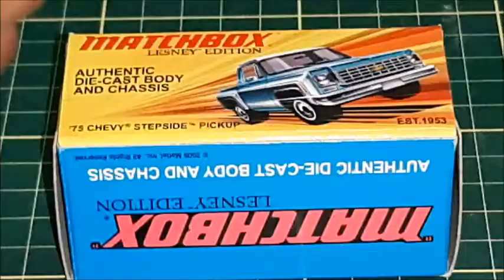Intermediate-Premium Diecast model cars: Matchbox Lesney Edition 1973 Chevy Stepside Pick-Up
In this video, I crack open a Matchbox Superfast Lesney Edition 1973 Chevy Stepside Pick-Up. Lesney Edition was a sort of an intermediate-premium edition of some Matchbox cars, made with both metal body and base, better paint schemes and more detailed features.